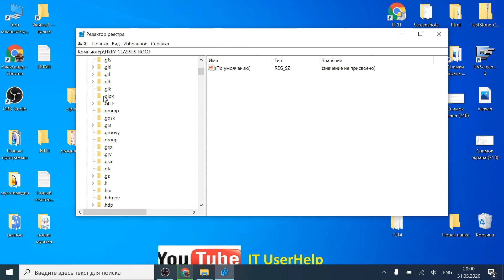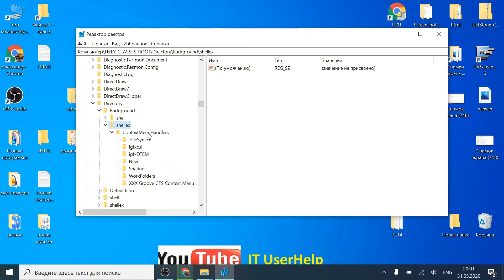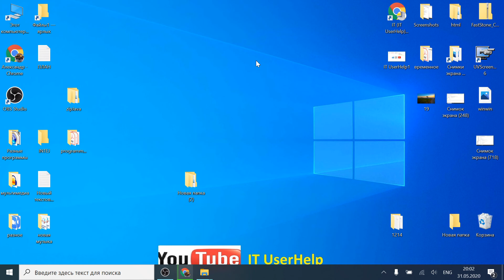Не работает правая кнопка мыши Windows